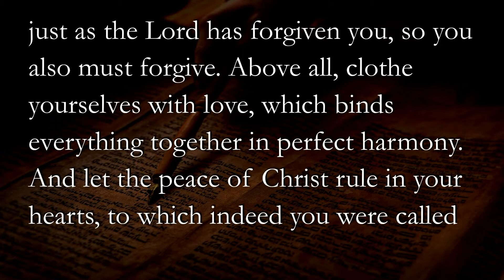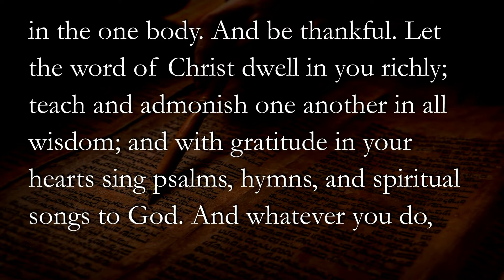December 27, 2015: 525,600 - Tai Zimmerman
Sermon preached by Rev. Tai Zimmerman during the Heritage service on Sunday, December 27, 2015, at First Presbyterian Church of Arlington Heights, Illinois.